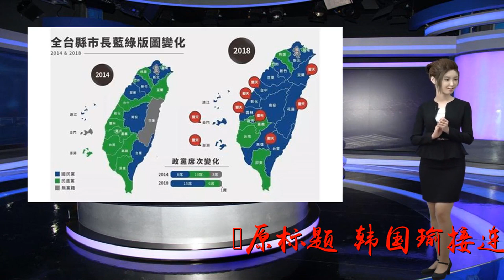韩国瑜接连表态不参选2020 要履行诺言坚守高雄_媒体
谢谢！原标题：韩国瑜接连表态不参选2020要履行诺言坚守高雄韩国瑜图源：联合新闻网海外网3月31日电韩国瑜天天被追问对于2020“选举”的态度，他虽然屡次表示不考虑，但仍被不断点名。昨晚（30日），他在社交媒体发表一则短文，重申他替高雄拼经济，给高雄巿民过好日子的决心。据台湾联合新闻网报道，高雄巿长韩国瑜昨晚（30日）在社交媒体上发一则标题为“人所能负的责任，我必能负；人所不能负的责任，我亦能负”的短文，声明只要为了高雄好，所有难关他会一肩挑起，就算踉踉跄跄、步履维艰，也会一步一脚印地走下去，“就这四年的时间，我会让大家看见他履行诺言的决心与毅力，让大家看见高雄的成长与改变”。韩国瑜的这段贴文之下，网友纷纷留言支持“谢谢您替高雄打拼，所有的努力和付出大家有目共睹！”不过，仍有人在评论中劝他参选。韩国瑜被媒体问到参选2020之事时，先是说“我们唱首歌吧，过两天请大家喝个啤酒聚一聚”，但现场记者追问韩国瑜“要唱什么歌”“现在唱一下吧”，韩国瑜即兴唱道：“我坚持不考虑2020”。（海外网/梁毅）